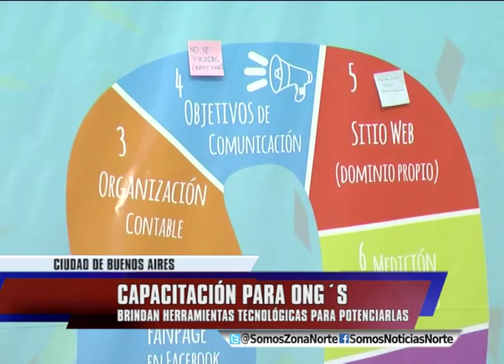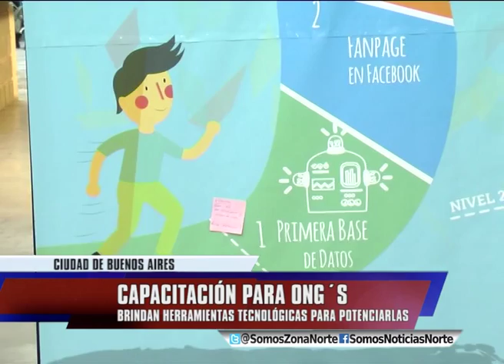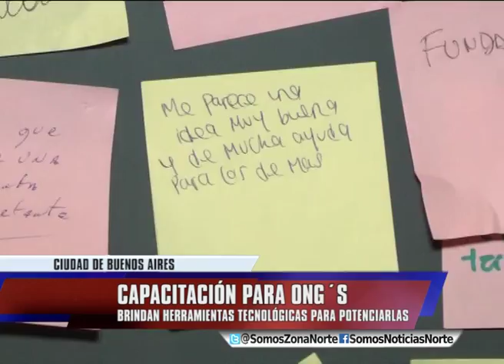CAPACITACIÓN PARA ONG´S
Se llevó a cabo una jornada de capacitación para
organizaciones no gubernamentales, en el Centro
Metropolitano de Diseño. El objetivo es que los
encargados de las ONG´S, aprendan distintas
herramientas tecnológicas para potenciar su
misión solidaria.